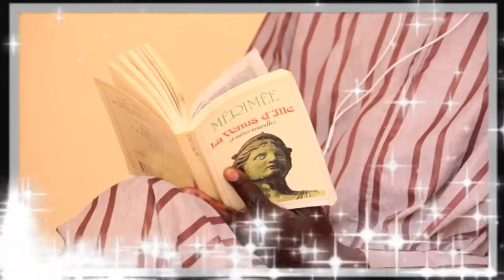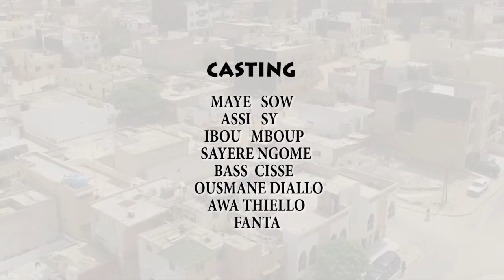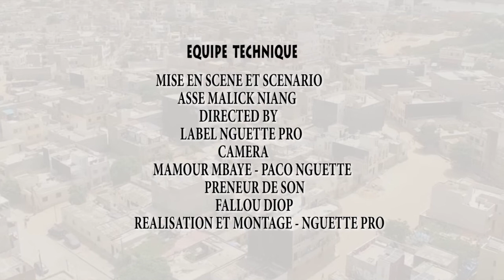9 mai 2020